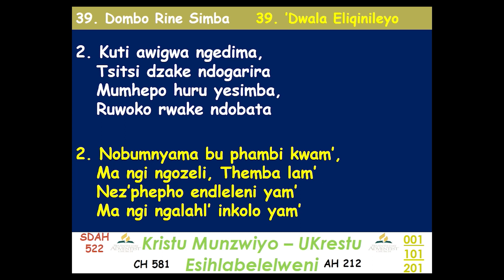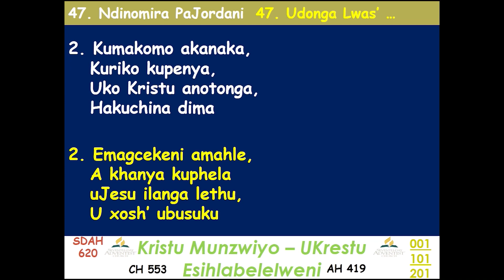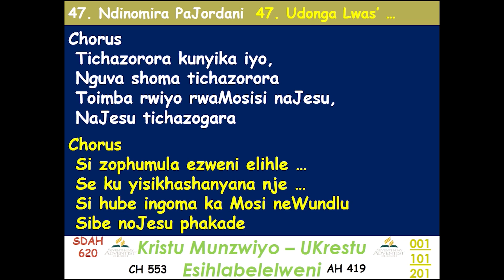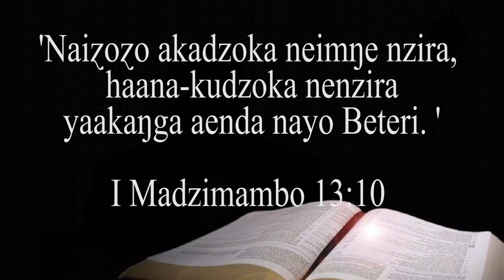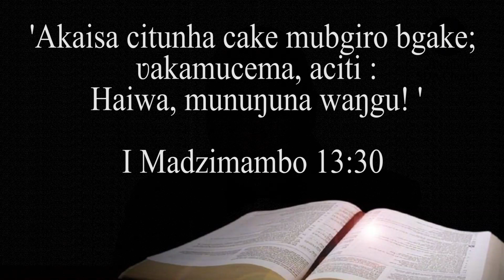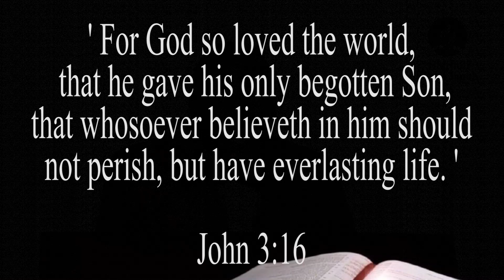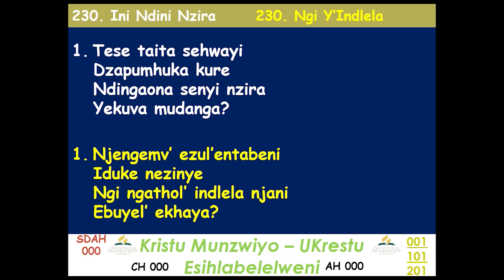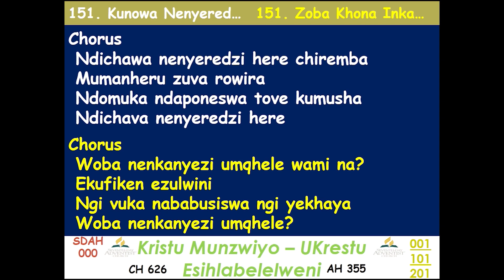Pastor M. Mlambo|| I Love You Virus || 25 July 2020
Saturday evening worship service. Join us, invite family and friends. Stay blessed.